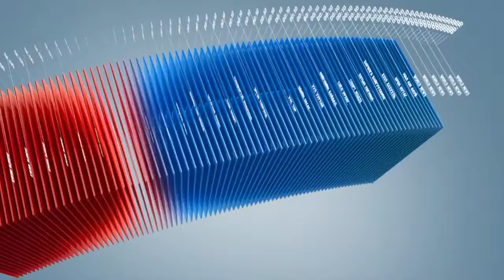C1 Newsroom - Австралийн бага сургуулийн хүүхдүүдэд нэгэн сонирхолтой хичээл орж эхэлжээ.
Улаан загалмайн нийгэмлэгийн санаачлагаар Австралийн бага сургуулийн хүүхдүүдэд нэгэн сонирхолтой хичээл орж эхэлсэн байна. Хичээл гэхээсээ илүүтэйгээр амьдрах ухааны туршлага гэж нэрлэмээр энэ хичээлээр хүүхдүүдэд эх орноосоо дүрвэсэн хүмүүсийн тухай ойлголтыг өгдөг байна.